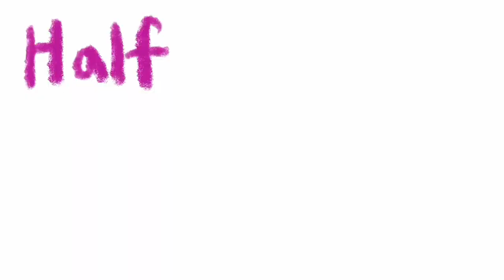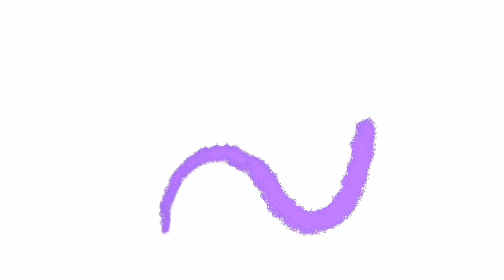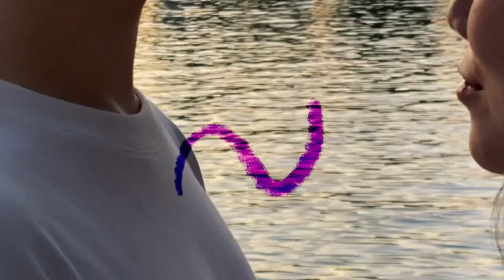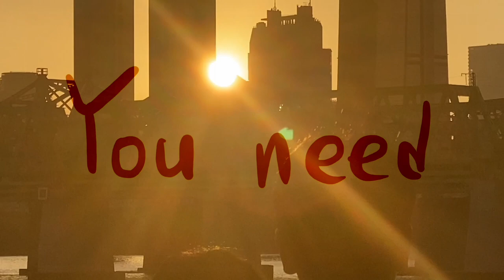[MV] Jade(제이드) - Half of Me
Half of me, it's you!
You and I, we are imperfect sometimes but what a perfect match.

[Credit]
01. Half of Me

Lyrics by Jade
Composed by Jade, Luca
Arranged by Luca, Jade
Vocal Jade
Drums Luca
Bass & Guitar Luca
Synthesizer Luca
Strings Luca
Backing vocals Jade

Mixed by 전진
Mastered by 박정언 at Honey Butter Studio

A film directed, cinematography, edited by Sua Rose Kim